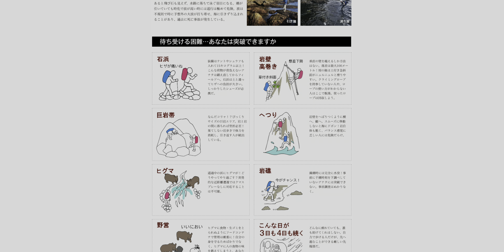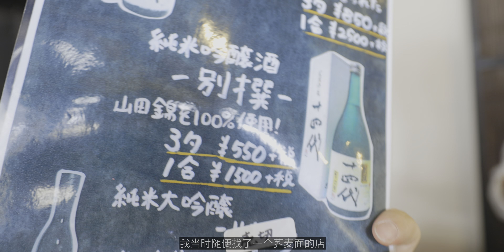日本小众宝藏旅行地｜Links的年度旅行盘点｜4K HDR